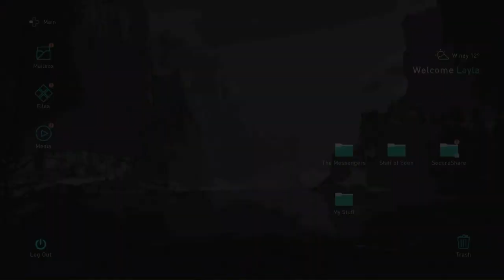Saying Our Goodbye - Assassin's Creed Valhalla - Playthrough Final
Join us for the epic conclusion of our Assassin's Creed Valhalla playthrough! Watch as we say our goodbyes to this incredible game and its characters.